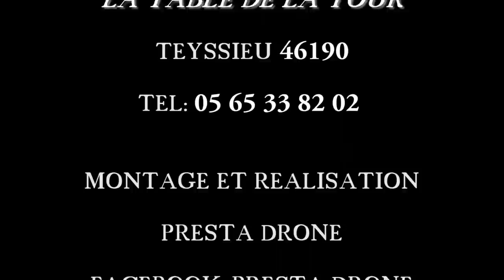Restaurant "La table de la tour" - Teyssieu - Village Médiéval du Lot par PRESTA DRONE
Présentation du restaurant, bar, épicerie "La table de la tour" du village médiéval de Teyssieu.
Sa fameuse tour érigée en 1232 est classée monument historique, ainsi que son église du 12ème siècle.